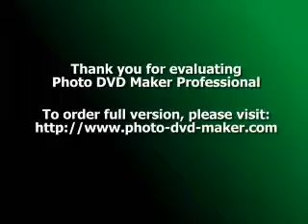How Massage Can Brighten Your Whole Day: Body Massage Tips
How Massage Can Brighten Your Whole Day.
All of us are too busy in our lives that we often do not realize how tired we are inside. You probably do not know the reason of your bad mood or depression at times and feel blue. It is just because you are too busy in struggling for many things except for a good health. At times financial pressure brings a lot of tensions in your life that lowers the quality of life. Well, to eliminate all the stress and tension, there is a solution you must try, and that is to have a good massage.

Massage is an ancient therapy which is being used by people to elevate their mood and give a relaxation to their mind and body. The philosophy behind the massage therapy is that it has basic element of humanity; it is human nature that we need a pat or a hug in hard time and this touch and therapeutic massage have been used for thousands of years as a cure of illness and many people believe that the sense of touch is of communication through the skin and it bonds one human being to another; it makes you feel that you are not the only one in this world and getting massage makes you feel pampered and cared for.

Apart from metal relaxation it impacts on your physical fitness as well. It helps to release muscle tension and stiffness, it reduces pain and swelling of joints, reduces the formation of excessive scar tissues from injuries. It increases better joint flexibility and better range of motion. It improves your breathing and blood circulation and improves the lymphatic system. It can reduce blood pressure and help to relief headache and effects of eye strain due to tension.

Massage works a lot from aesthetic point of view; it tones your body in good shape; gives your skin a fresh look. Facial massage uplifts the skin and gives you a much younger look. Body massage helps to reduce excess fat from the body; when you are on a diet plan or working on reducing weight, the body massage makes the procedure faster.

There are plenty of spas where you can be given a good massage and even you can give your loved ones a good massage to make them feel more pampered and cared. So you can brighten your day by a massage whether to release mental stress, physical pain or improving your aesthetics.